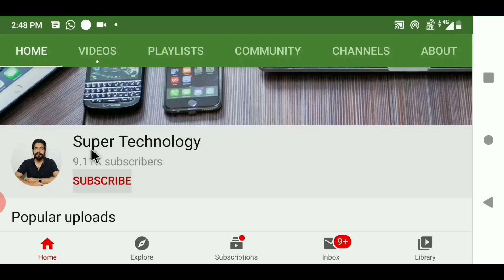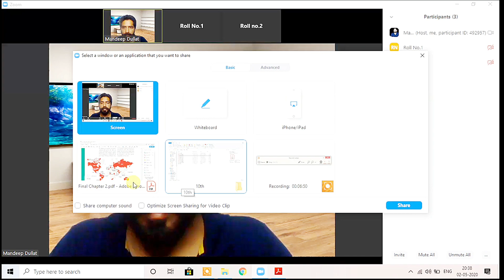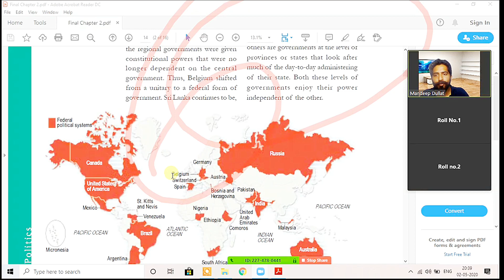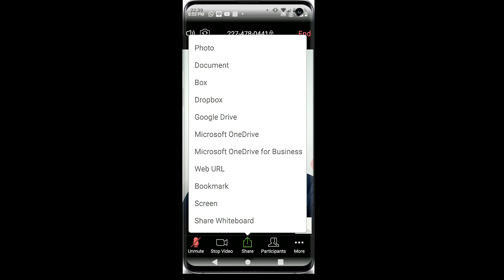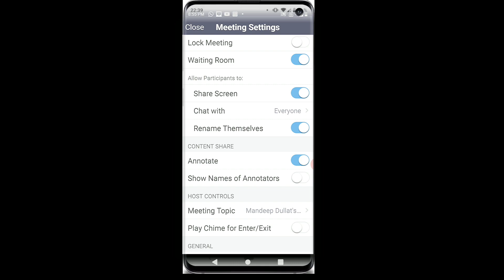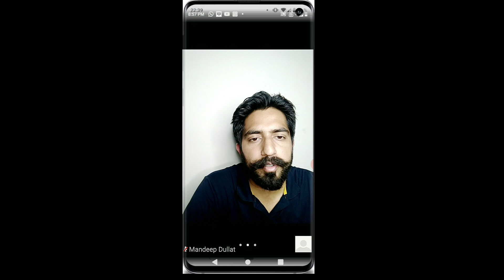Teacher How to Know Who is Drawing Marking During Screen Sharing on Zoom Meeting App || PC & Mobile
teacher agar laptop ya mobile se online class le raha hai koi student during sharing start kar deta hai to annotator off kar dena hai yeh option after screen sharing hi show hogi